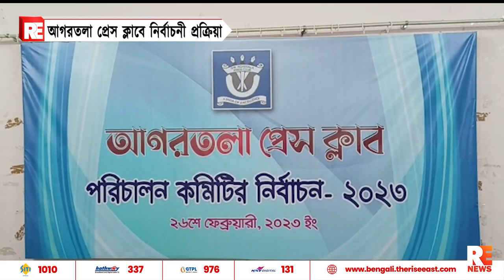আগরতলা প্রেস ক্লাবে নির্বাচনী প্রক্রিয়া